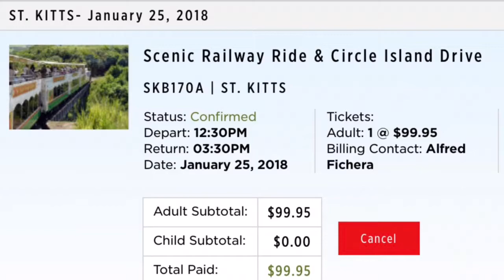Island of St. Kitts and Scenic Railway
The fourth Port of Call was St. Kitts / Nevis on the Eastern Caribbean Royal Princess Cruise in January 2018. We took the Scenic Railway and Bus Trip to encircle the Island. A great way to experience the Island.